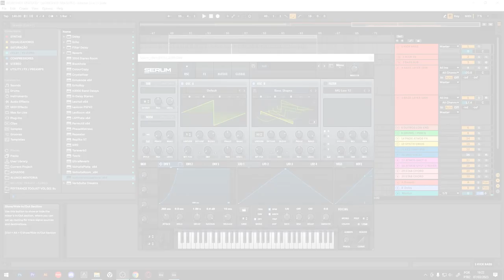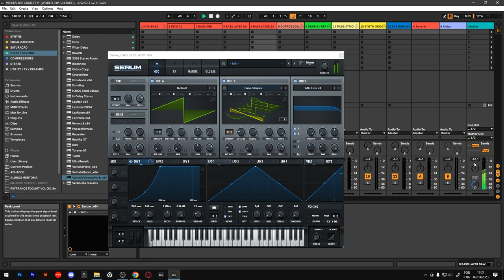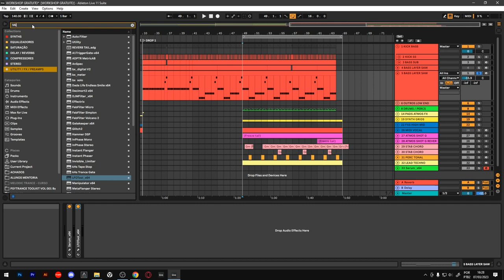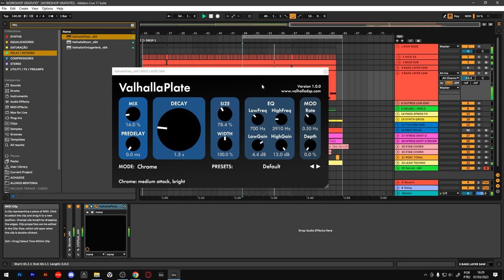HOW TO MAKE MELODIC-PROG: Bass layer [SERUM]